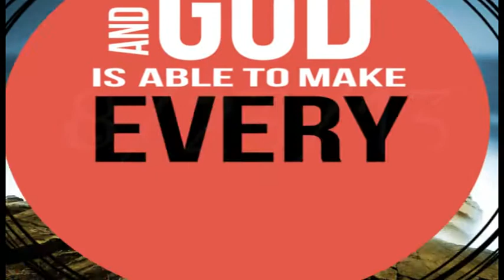Back 2 School Bash 2013!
August 23rd from 6-11 pm at Grace Family Church! This is a free event, and everyone is welcome!